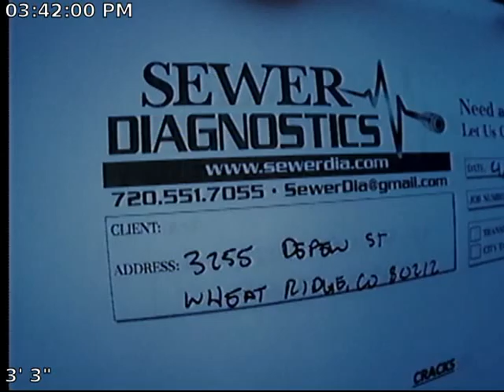Depew Sewer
Sewer Inspection